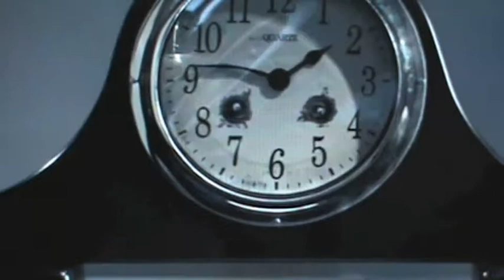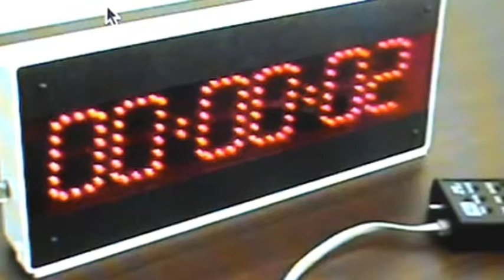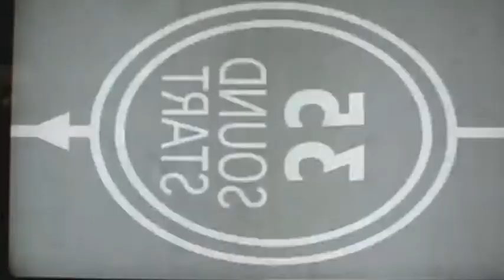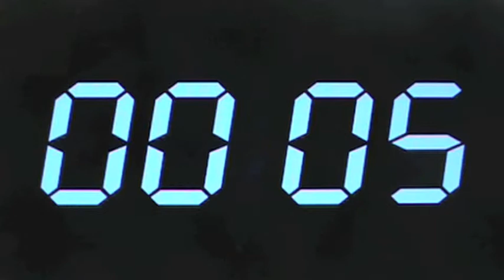Pluto Nash - Time Has Come Today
Hey, man! Dig this slice of rock and roll psychedelia serve up hot and heavy from the latest Pluto Nash CD - "Heavy Hippie"! If time is relative, then it's time listen to Pluto Nash - "Time Has Come Today", a cover of the 1967 song by the Chambers Brothers.
Go to SoundCloud.com to get your FREE Pluto Nash song downloads!